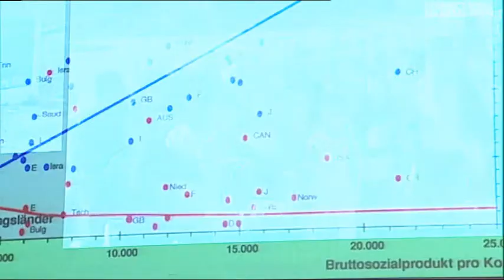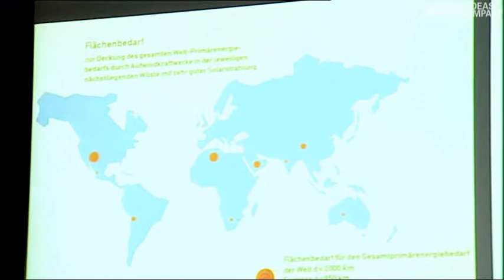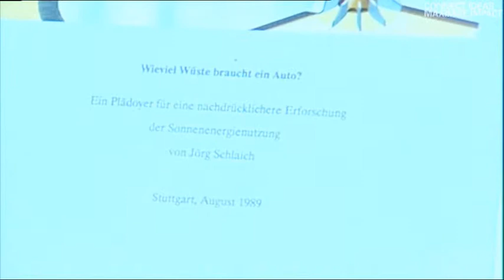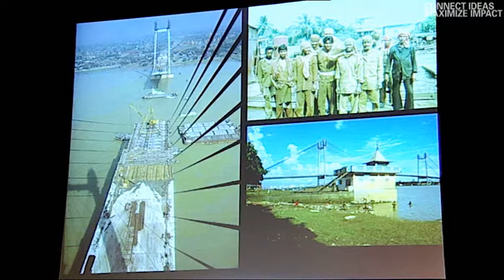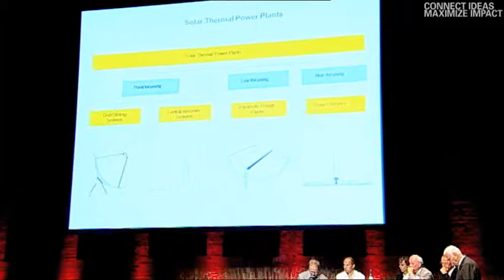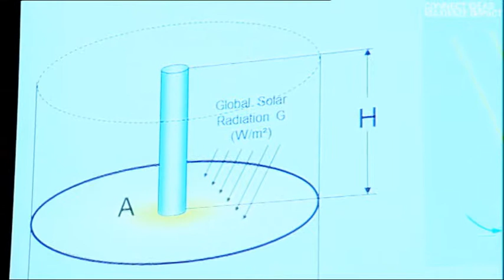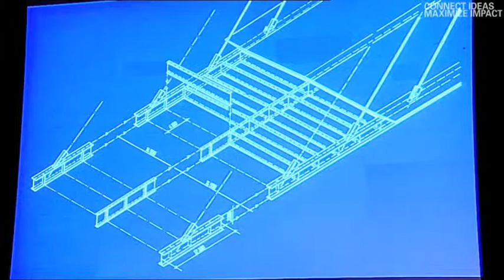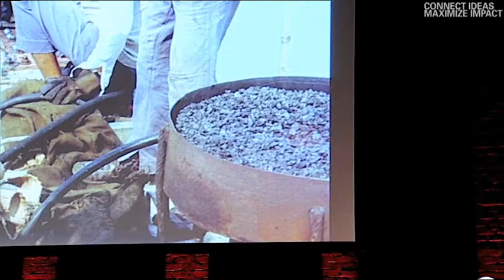CONNECT IDEAS - MAXIMIZE IMPACT 29/06/2012: Jörg Schlaich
Transsolar KlimaEngineering Symposium
CONNECT IDEAS - MAXIMIZE IMPACT 29/06/2012 Stuttgart, Germany
Subject: Integrated Design, Part 2 - Design and Technology
Speaker: Jörg Schlaich, Schlaich Bergermann und Partner, Stuttgart